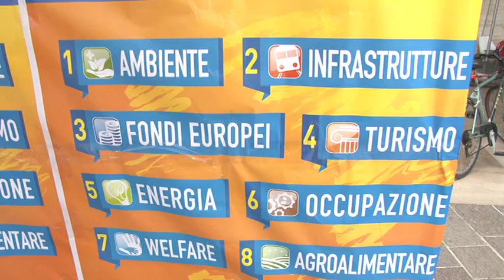Sindacati in piazza su pensioni e rilancio centro sud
Giornata di mobilitazione dei sindacati, che scendono in piazza per chiedere la riforma della legge Fornero sulle pensioni. «Cambiare le pensioni, dare lavoro ai giovani» è lo slogan scelto da Cgil, Cisl e Uil per la manifestazione unitaria. In piazza questa mattina anche l’Ugil che prosegue la battagli aper il rilancio del mezzogiorno.